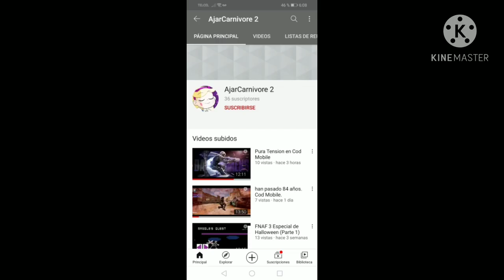El Jefe Maestro en Highschool Of The Dead (Capitulo 5)